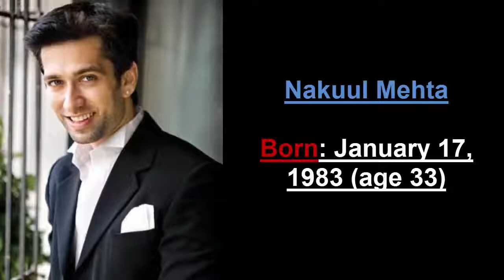Real age of "Ishqbaaz" Actors [Mr Golfi]